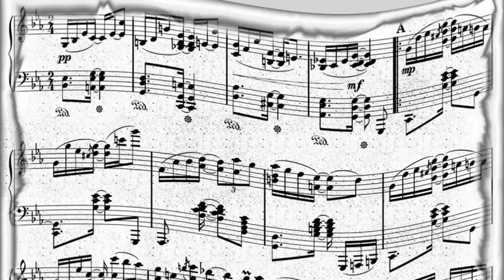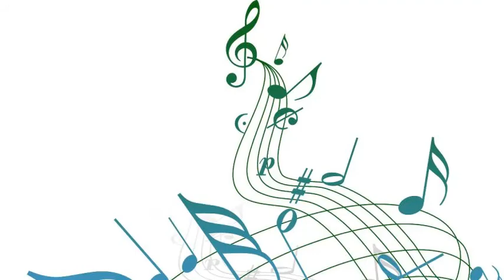Ray Charles - Come Back Baby